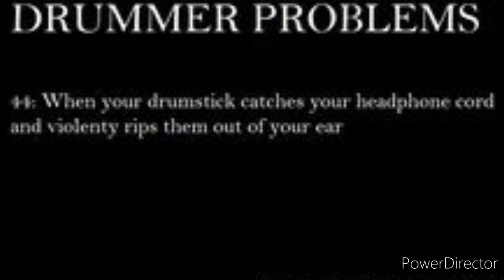4 Sunny Johnson